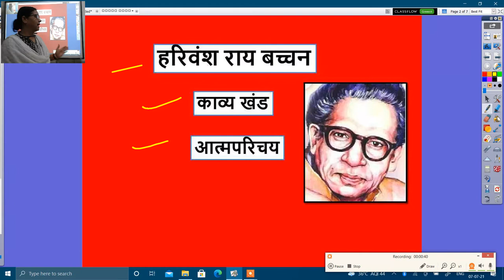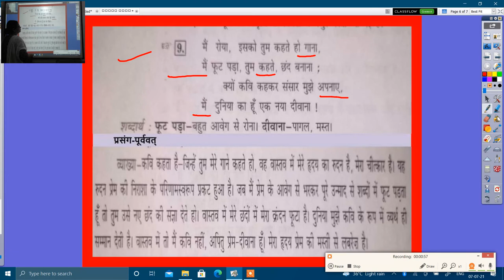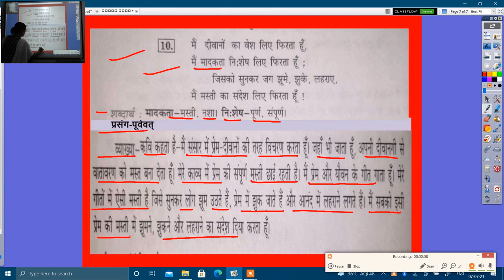कक्षा बारहवीं पाठ 1 काव्य खंड आत्मपरिचय